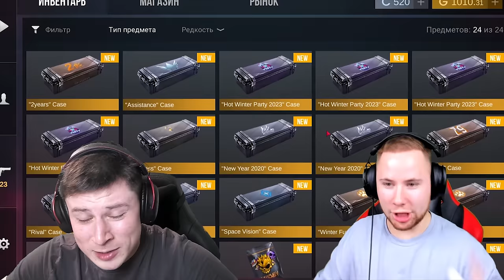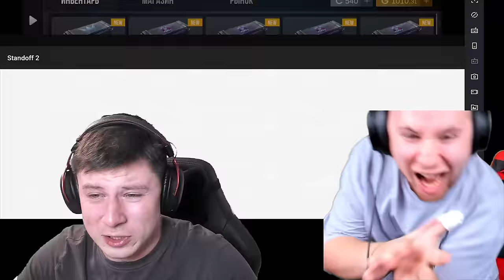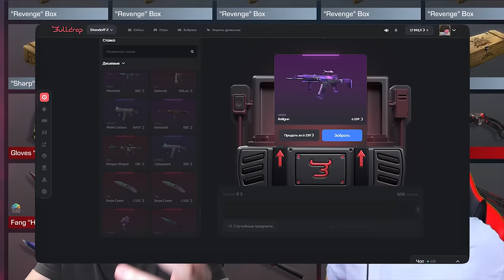ОТКРЫЛ НОВЫЕ НОВОГОДНИЕ KЕЙCЫ C ТИКТАКОМ c ОБНОВЛЕНИЯ 0.27.0 STANDOFF 2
Сегодня я вам расскажу про НОВОГОДНЕЕ обновление 0.27.0, про новый режим, скажу где скачать обновление 0.27.0. Новый трейлер обновления 0.27.0 и многое другое, скачать обновление 0.27.0, стандофф 2 0.27.0, Помимо этого будет режим против всех в новом обновлении, новый режим, новая коллекция, новый голдпасс и вы узнаете точную дату обновления и что будет в обновлении 0.27.0! Короче все узнаете про новогоднее обновление!